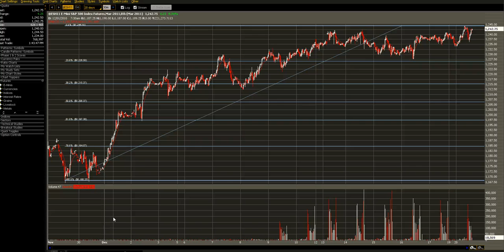Big Picture View of ES at Join us 2/1 for 2011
Join us 2/1 for 2011, just 10 days left to start 2011 off Making $$